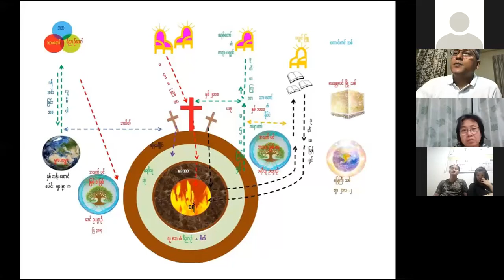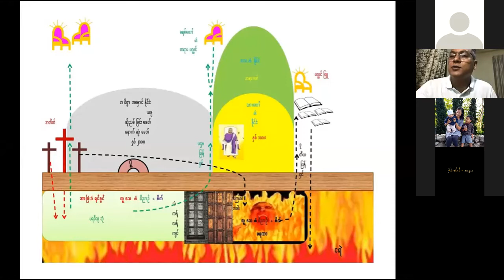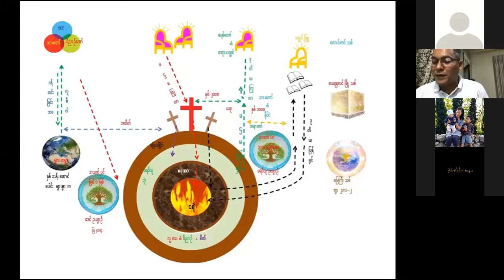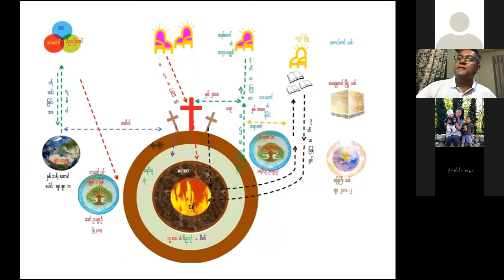Saya Zaw Zaw Moe@zoom 2021 06 05